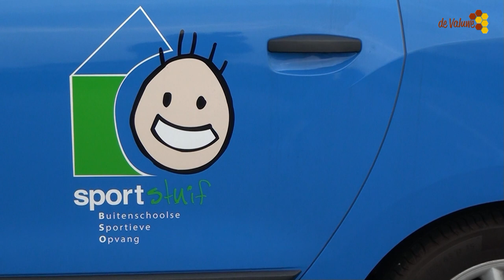Nieuwe BSO opvang, genaamd Sportstuif Cuijk .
In Cuijk is een nieuwe BSO opvang, genaamd Sportstuif Cuijk
Kinderopvang en sportieve bezigheden op het terrein van SIOL